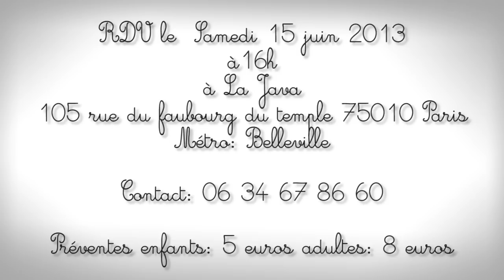Sira Kouyaté - TEASER Concert pour enfants le 15 Juin 2013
Sira Kouyaté - TEASER Concert pour enfants le 15 Juin 2013 à 16h à la JAVA, 105 rue du Faubourg du Temple 75010 Paris.

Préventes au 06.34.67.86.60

VENEZ NOMBREUX ! DE NOMBREUSES SURPRISES !!
SHOW GARANTIE .